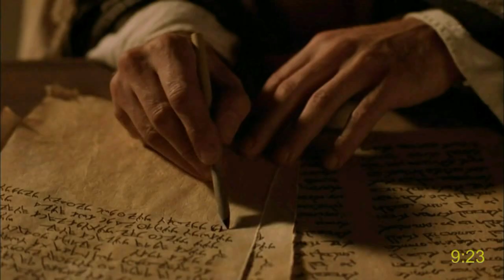Hokkien Taiwanese movie: IOK-HĀN 9-10 - Iâ-so͘- The Gospel of John chapterS 9-10